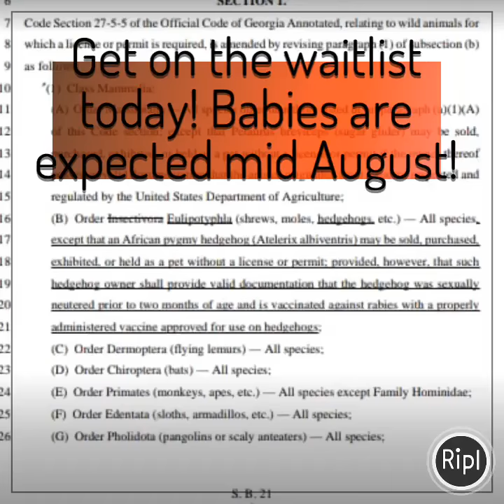Hedgehogs are legal in Georgia!!!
After a lot of haggling and effort from a lot of people, hedgehogs are now legal to own in Georgia without a license! We are now selling to GA residents! Join our waitlist today! Babies are expected in mid August! georgia hedgehogs legal via ripl.com